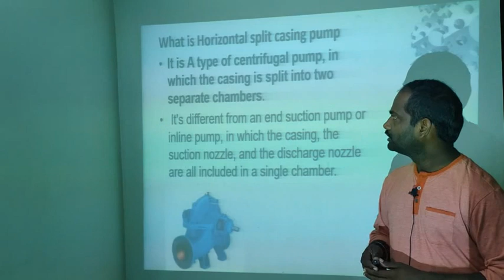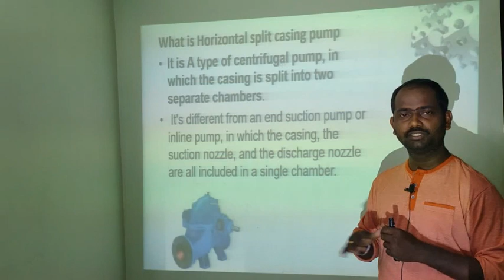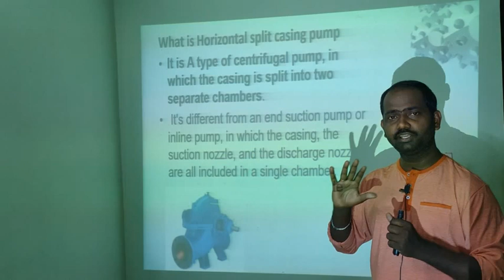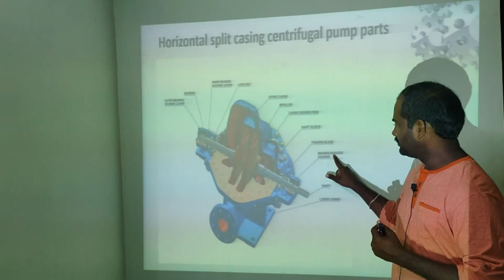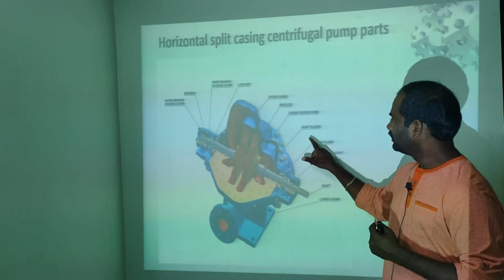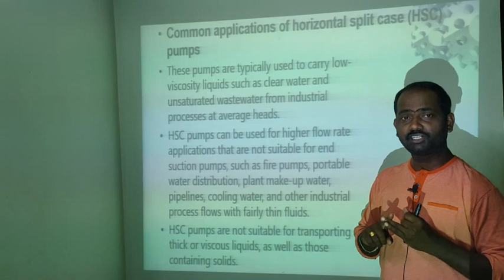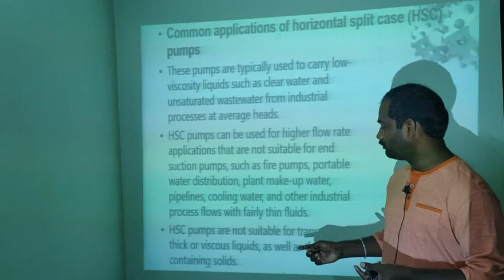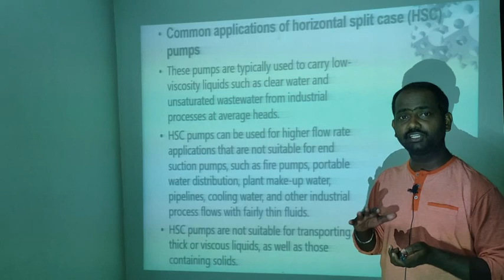Horizontal split casing pump working telugu lecture